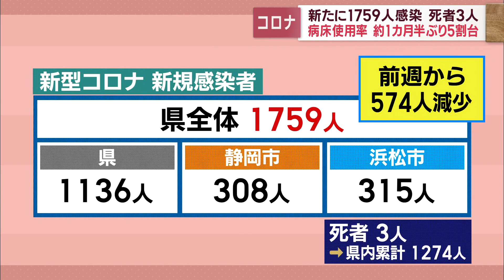病床使用率57．6％…2カ月ぶり5割台に 静岡県3人死亡、1759人感染 【新型コロナ/2月3日】